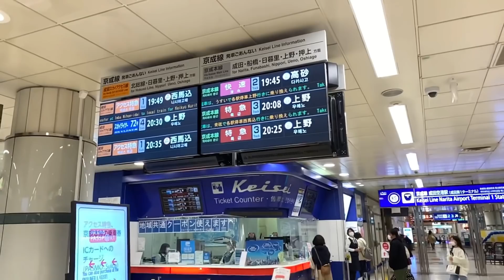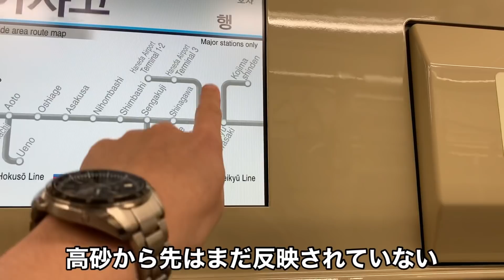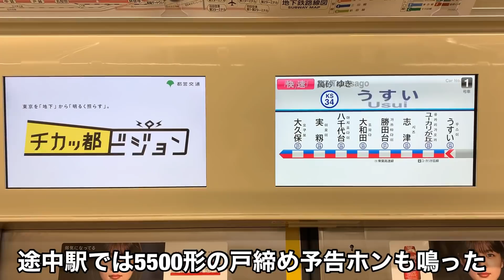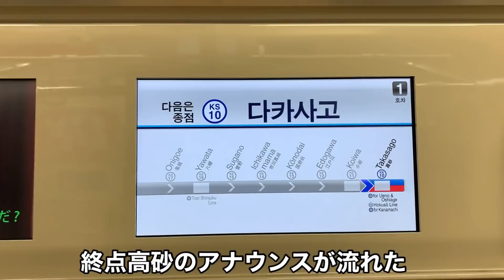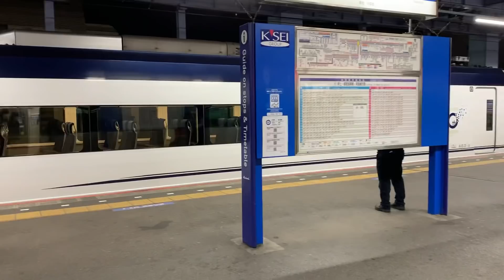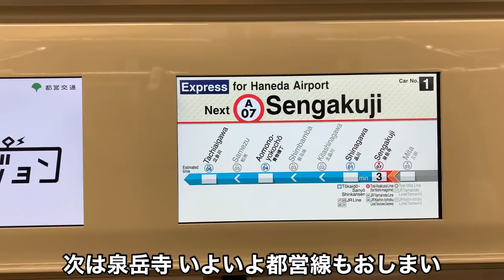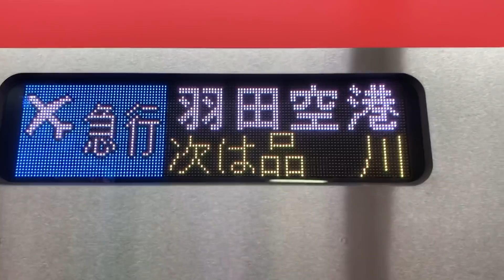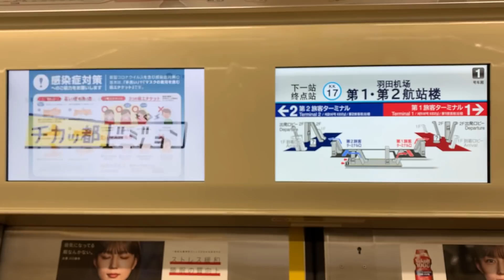【二時間半耐久】京成本線経由成田空港発羽田空港行きを乗り通し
今回はアクセス線の開業で本数を減らした京成本線経由の成田空港発羽田空港行きを乗り通しました。
乗車時間だけでなく種別変更や行き先変更など内容盛り沢山の列車でした。

※一部資料をWikipediaから引用している場合があります。

サブチャンネル「かんのの部屋」もどうぞ！